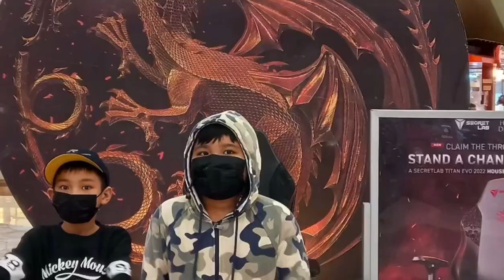Birthday Dinner at Gringo Sm Dasma